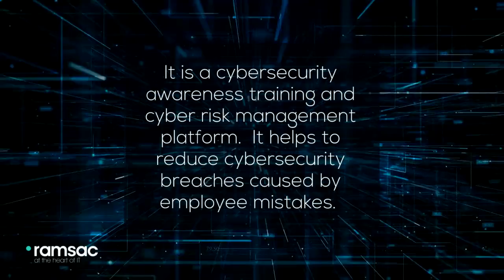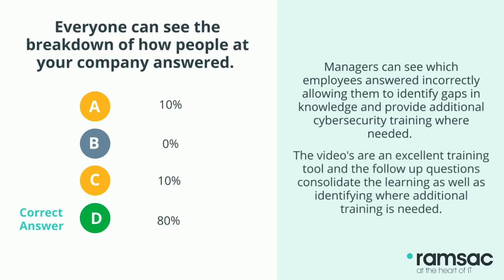Cybersecurity Awareness training from ramsac 2019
Cybercrime remains one of the largest threats facing organisations today. Happily, most organisations recognise this as an issue and are going to great lengths to protect their organisations with firewalls, anti-virus solutions and security services. The problem, however, is often not the technology, the weak link in the chain is the people in an organisation. In fact, research shows that 90% of cybersecurity breaches involve human error. This is not to say employees are knowingly allowing breaches to occur, the vast majority are due to innocent mistakes, a lack of understanding and ultimately a lack of training.

ramsac provides customised IT services including network management and 24 hour support, project design and implementation. Our proactive ‘can-do’ culture, strategic approach and the quality of our people is what makes us different. If you would like to find out more about our services, please visit our